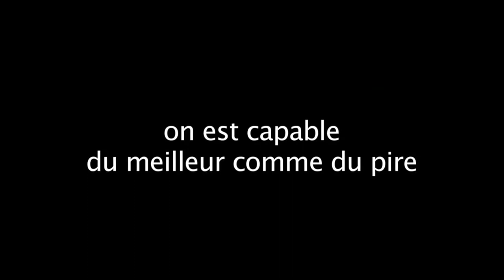Par amour de Laurent Firode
Dans un cours de théâtre amateur où l’on répète "Roméo et Juliette", les élèves et leur professeur vont, chacun à leur façon, vivre des histoires d’amour aussi fortes que l’histoire légendaire de la pièce de William Shakespeare. De quoi est-on capable par amour ? Du meilleur comme du pire...
Avec : Valérie Mairesse, Valerie Vogt, Frédéric Bouraly, Valérie Vogt, Sophie Mounicot, Jean-Paul Muel, Patrick Dross, Irène Ismaïloff, Nicky Naudé, Mata Gabin, Philippe Duquesne, Sofia Manousha, Renato Ribeiro, Nanou Garcia, Eric Savin, Husky Kihal, Alain Zef, Jonathan Drillet, Jean-François Dérec et Max Morel.

Par amour est une "comédie sentimentale" pas si comédie que ça et pas si sentimentale qu’un film de genre pourrait le laisser entendre. Dans ce film, on retrouve la complexe pâte firodienne, maître du film "choral", aux histoires qui s’entremêlent, narration aux multiples points de vues, qui se joue du hasard de la vie et des destins des Hommes et une l’ironie du sort. Mais aussi, on retrouve chez Laurent Firode une certaine défiance aux bonnes manières du cinéma, à la bonne morale et au politiquement correct, avec un humour grinçant, sans complaisance mais pourtant jamais méchant. Laurent Firode ne porte pas de jugements définitifs sur ses personnages, il prend garde à ne pas mettre les pieds dans un cliché, sauf pour le retourner comme un gant, nous laissant face à nos propres contradictions et finalement nous laisser plonger, si on en accepte le jeu, dans nos propres sentiments. Pour autant, le cinéaste ne nous assène pas la moindre leçon, il prend pas le spectateur pour un demeuré mais pour un adulte libre et consentant qui se débrouille avec ses propres valeurs. Et cette tolérance radicale déroute plus d’un critique de cinéma ! Voilà donc un film original avec ses moments de grâce, ses moments drôles ou à pleurer, traversés par l’époque, comme dans la vraie vie, même si le récit nous ramène sans cesse à la fiction revendiquée comme telle par un auteur qui a beaucoup lu Borges et Chesterton.
Par amour, c’est l’amour fou, passionné, rassurant, inquiétant, perdu, retrouvé, tendre...